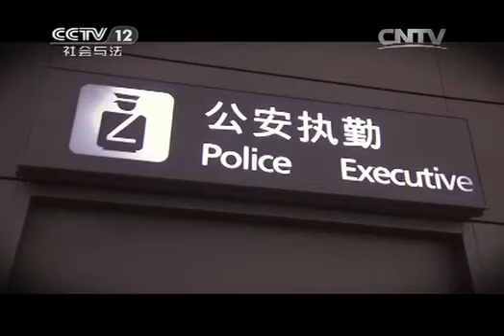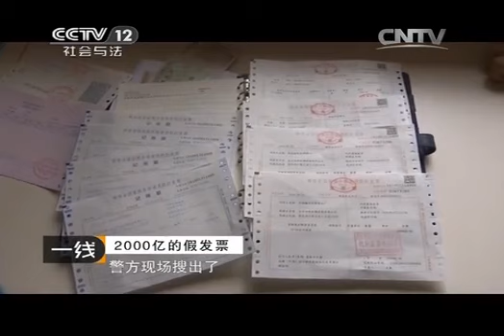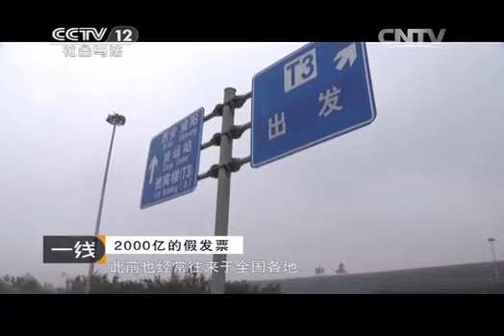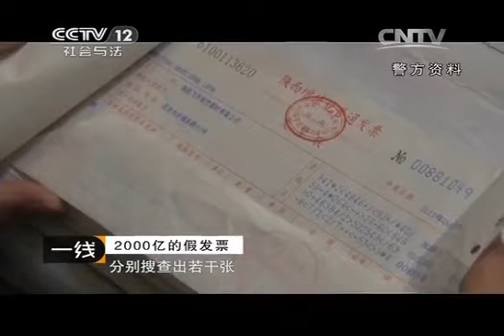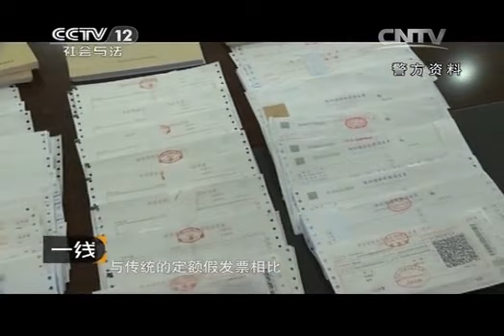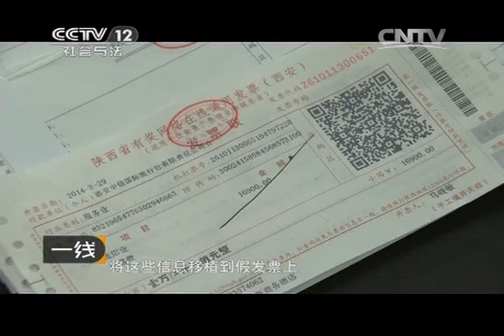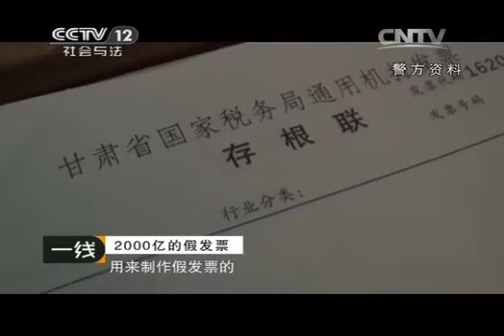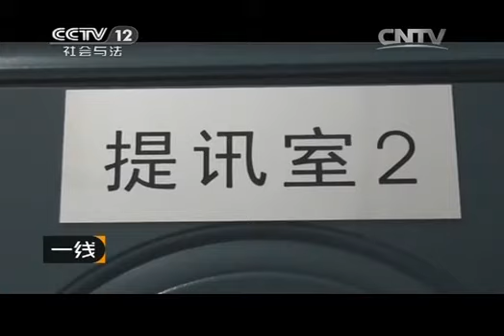20141031 一线 2000亿的假发票